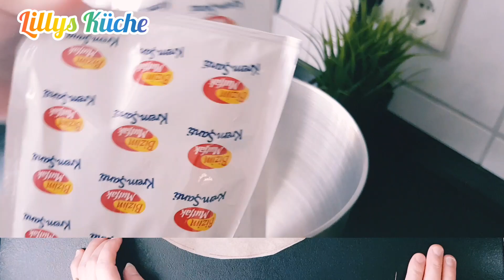Einfache Geburtstagtorte /Birthday Cake/كيكة عيد ميلاد بكل تفاصيلها/Lillys Küche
Geburtstag -Torte#Torte- dekorieren#birthday cake#كيكة عيد ميلاد#

Herzlich willkommen zu Lillys Küche,

Mein Hobby ist es zu kochen und zu backen. Deshalb drehe ich Koch- und Backvideos und gestalte die Videos so, dass selbst Anfänger keine Probleme beim Nachkochen bzw. backen haben.  Ich hoffe, dass ihr viel Spaß beim Zugucken habt!

Jeden Mittwochs und Sonntags erwartet euch ein Video  von mir.

Lillys Küche#

مرحبًا بكم في مطبخ Lillys Küche  ، هوايتي هي الطبخ ،خبز وصنع الحلويات لهذا السبب أقوم بتصوير مقاطع فيديو للطهي والخبز وتصميم مقاطع الفيديو حتى لا يواجه المبتدئين أي مشاكل في الطهي أو الخبز. وآمل أن تستمتعوا بالمشاهدة.

انتظروني كل يوم الاحد والأربعاء بوصفات جديدة